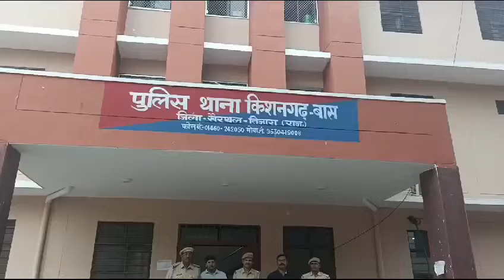थाना पुलिस ने ग्राम लंगडबास में चोरी हुई 2 भैंस एवं 1 पाडी को बरामद कर घटना का खुलासा किया